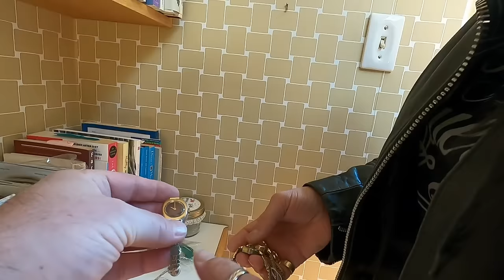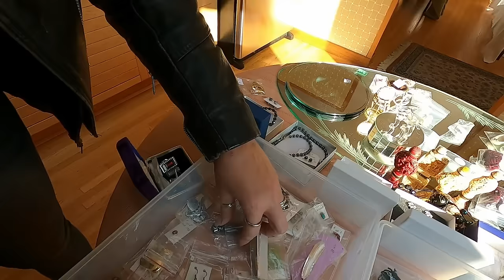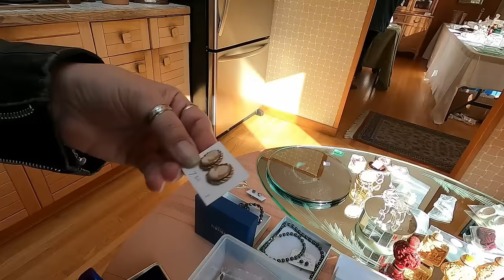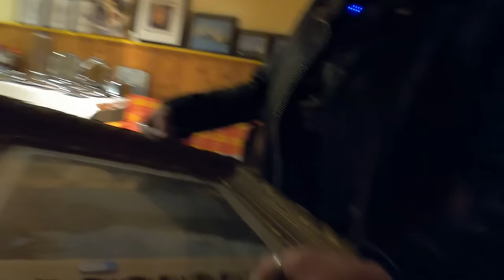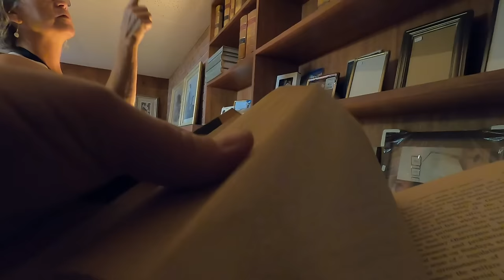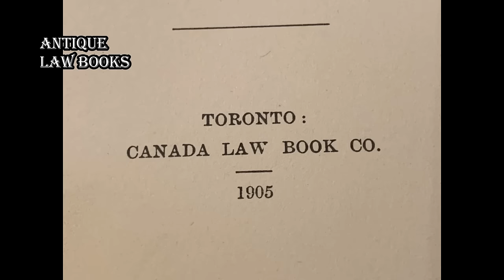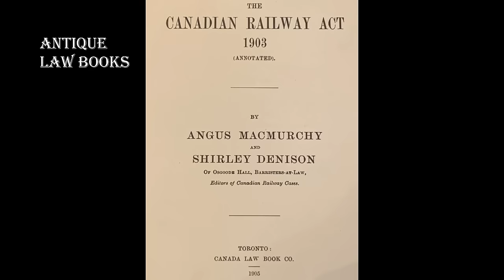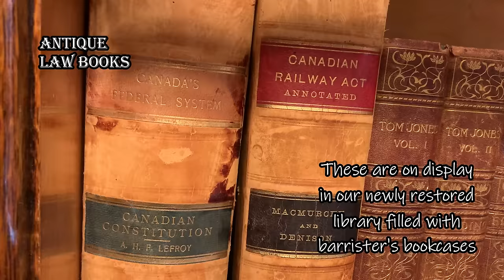Ep566: YOU WON'T BELIEVE THESE ANTIQUE ESTATE SALE FINDS! 🤯 Shop with me for vintage thrifted hauls!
We went thrifting at 2 sales today where we found some vintage and antique treasure including some vintage crystal ornaments at a garage sale, and then at this huge estate sale we found some AMAZING jewelry including real shell cameos, some incredible antique leather bound Canadian law books, some vintage / antique women's watches including Bulova, and an AMAZING antique frame!!  See how we decorated our house with all these amazing thrift finds!!!

Bargain Barons
Cornwall Center
Regina SK
S4P-4J7
Canada